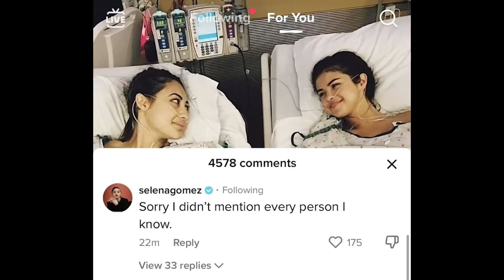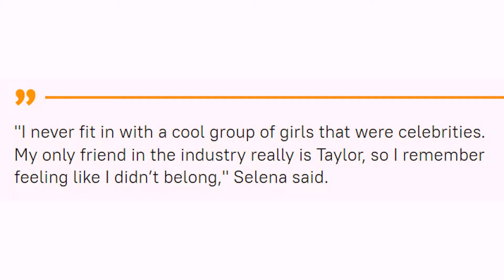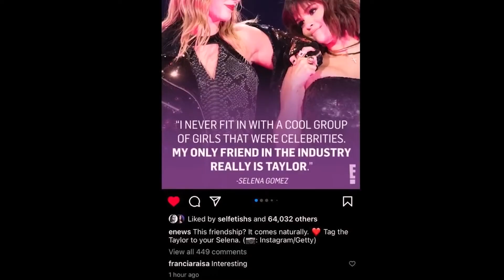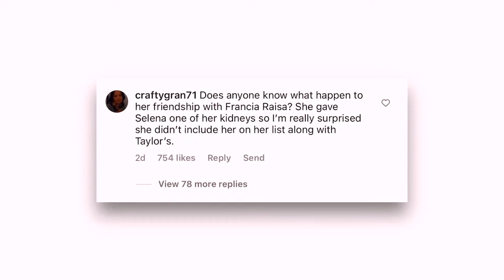SELENA GOMEZ and FRANCIA RAISA friendship DRAMA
Hi Guys, we are so lucky cuz' the news around Selena Gomez does not stop coming and it's so thrilling. Selena's new documentary "MY MIND & ME" which was recently released, uncovered and provoked an issue between Selena Gomez and her EX-Friend, Francia Raisa.

00:00 - Selena and Francia's feud
00:28 - Intro
00:37 - "Taylor is the only celebrity friend in the industry"
00:54 - Francia Raisa saved Selena's life
01:13 - From sisters to acquaintances
01:35 - Francia Raisa's interview about the surgery
01:53 - Selena's only true friend is Taylor
02:44 - Francia unfollowed Selena and Selena responded
02:55 - "Interesting" comment
03:02 - "Sorry I didn't mention every person I know" - Selena
03:24 - Fans' opinion
03:33 - Selena may never have children